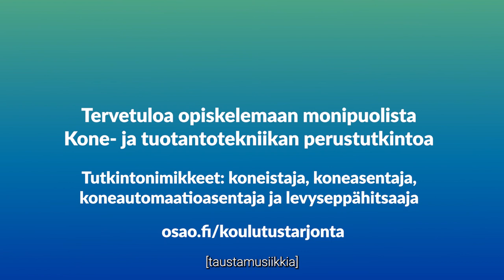OSAOn alumni esittäytyy – Petteri Jämsä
OSAOn alumni Petteri Jämsä kertoo koulutus- ja urapolustaan. Petteri on valmistunut kone- ja tuotantotekniikan perustutkinnosta levyseppähitsaajaksi.

Video on toteutettu ESR-rahoitteisessa WATTI – vastavuoroisuutta työelämäyhteistyöhön -hankkeessa.

OSAO on Suomen johtava koulutusyhteisö, joka mahdollistaa työelämäosaamisen ja jatkuvan oppimisen. Meillä on ammatillisen koulutuksen kaikki alat ja koko elinkaari – kaikille ikäryhmille. Opiskele ammatti, kehitä osaamistasi tai siirry uudelle alalle. Olemme avoinna hakijoille läpi vuoden.